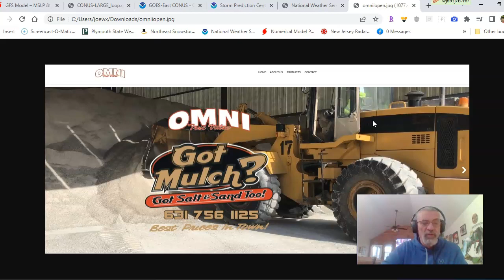Weather in 5 Very Cold Air For Late March On The Way Severe Weather Risks South Next Week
Weather in 5 A developing blocking pattern over the North Atlantic will open the cold air spigots for the Northeast and Mid Atlantic states over the weekend. The core of the cold air will arrive Sunday night and last into Tuesday. Temperatures will average 15 to 20 degrees below average. There is a chance for rain showers Saturday coastal Northeast and some snow showers well inland closer to the Great Lakes. Across the South a break in the severe weather through the weekend before risks rise Tuesday in the Southern Plains and Wednesday in the Central Gulf States.

Omni True Value Hardware has everything you need for spring cleanups and landscaping.